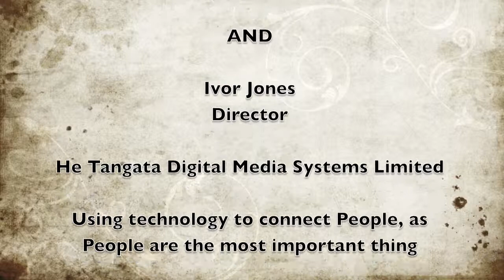Sun 02-08-09 - Classical Jam at The Pheasant Plucker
Here is an exert from a guest that came to The Pheasant Plucker on a Sunday evening and played at our Grand Piano!

Checkout the footage on The Pheasant Pluckers YouTube Channel!

The Pheasant Plucker Bar
1153 Arawa Street
ROTORUA

in association with:

Ivor Jones
Director
He Tangata Digital Media Systems Limited
Using technology to connect People, as People are the most important thing